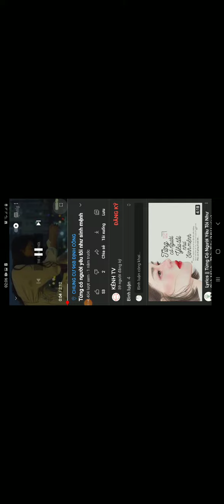Từng có người yêu tôi như sinh mệnh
nếu đã không cố được nữa ..thì dừng lại